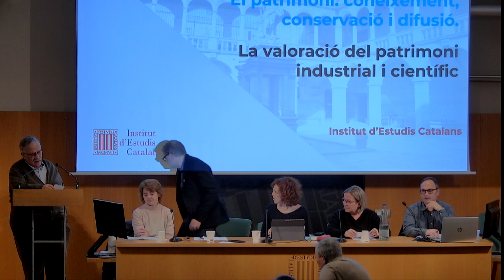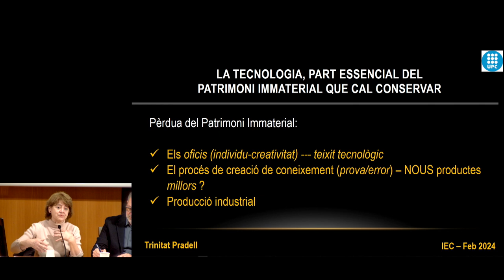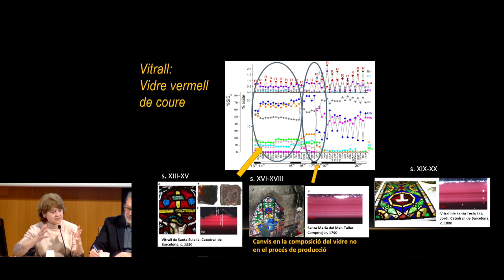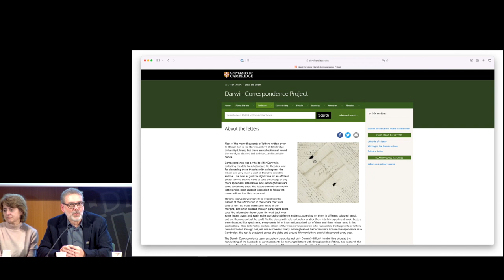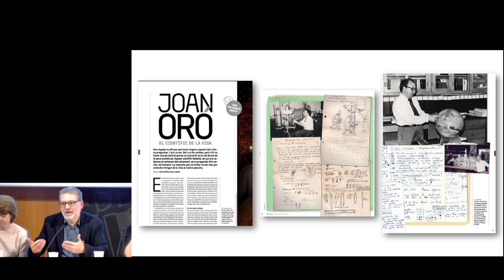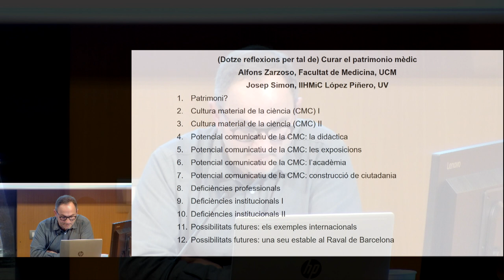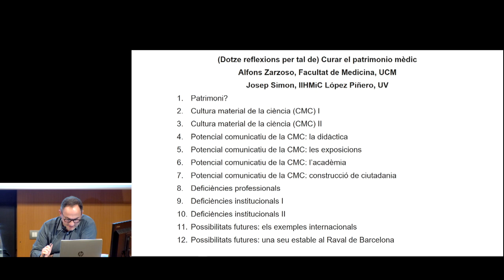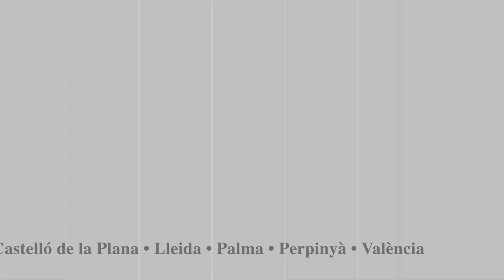𝘓𝘢 𝘷𝘢𝘭𝘰𝘳𝘢𝘤𝘪ó 𝘥𝘦𝘭 𝘱𝘢𝘵𝘳𝘪𝘮𝘰𝘯𝘪 𝘪𝘯𝘥𝘶𝘴𝘵𝘳𝘪𝘢𝘭 𝘪 𝘤𝘪𝘦𝘯𝘵í𝘧𝘪𝘤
𝘓𝘢 𝘷𝘢𝘭𝘰𝘳𝘢𝘤𝘪ó 𝘥𝘦𝘭 𝘱𝘢𝘵𝘳𝘪𝘮𝘰𝘯𝘪 𝘪𝘯𝘥𝘶𝘴𝘵𝘳𝘪𝘢𝘭 𝘪 𝘤𝘪𝘦𝘯𝘵í𝘧𝘪𝘤 és la tercera jornada dels Diàlegs preparatoris del document científic transversal de l’Institut d’Estudis Catalans (2023).

El moderador va ser Antoni Roca-Rosell. Els experts que hi participaren foren: Rosa Serra Rotés, amb «Colònies industrials: diversitat, complexitat i reptes»; Trinitat Pradell, amb «La tecnologia, part essencial del patrimoni immaterial que cal conservar»; Xavier Roqué, amb «Patrimoni científic, recerca històrica i comunicació científica»; Marta Jordi, amb «Recerca en patrimoni científic, tècnic i industrial avui a Menorca»; i Alfons Zarzoso (amb la col·laboració de Pep Simon), amb «Curar el patrimoni mèdic».